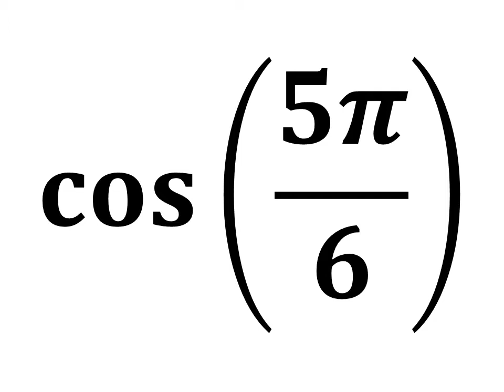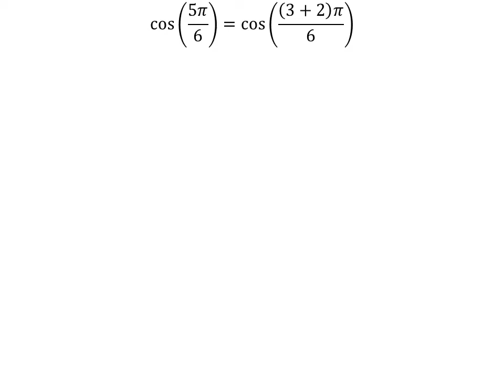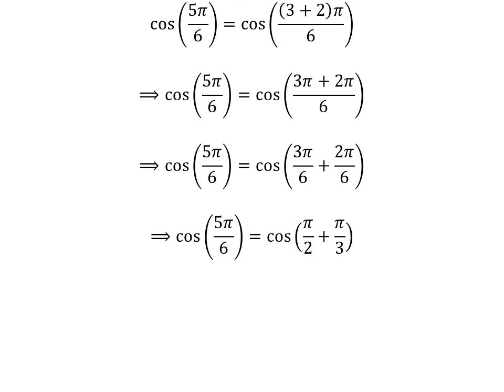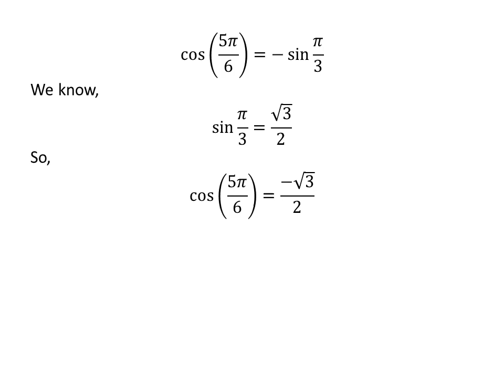cos(5pi/6)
In this video, we will learn to find the value of cos(5pi/6).

The link of the video explaining the proof of the identity cos(pi/2 + x) = -sin x has been given below

The link of the video explaining the proof of the identity cos(pi-x) = -cos x has been given below

Other topics of the video:
Value of cos(5pi/6)
Find the exact value of cos(5pi/6)
What is the exact value of cos(5pi/6)?

I, Ravi Ranjan Kumar Singh, have produced this video. All credits of this video belong to me.